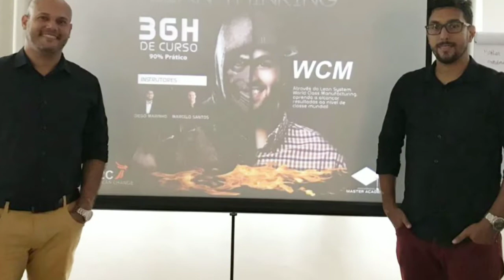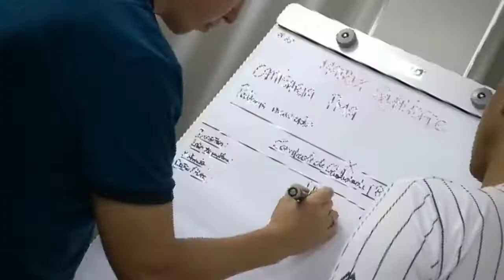WCM - World Class Manufacturing / Lean Thinking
Treinamentos de WCM- World Class Manufacturing e Lean Thinking para todo o Brasil